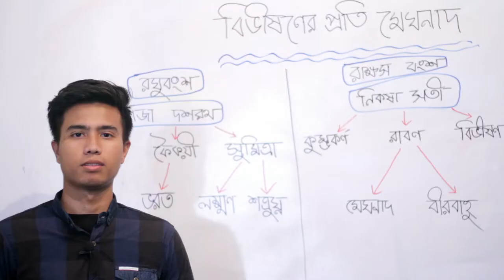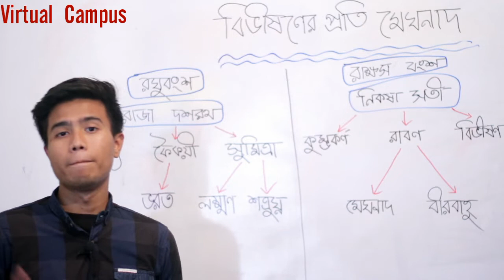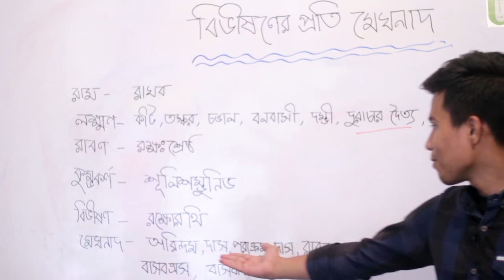বিভীষণের প্রতি মেঘনাদ || bivishoner proti meghnad || পর্বঃ ০১ || University Admission Test 2020-21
বিভীষণের প্রতি মেঘনাদ ( পার্টঃ ০২ )